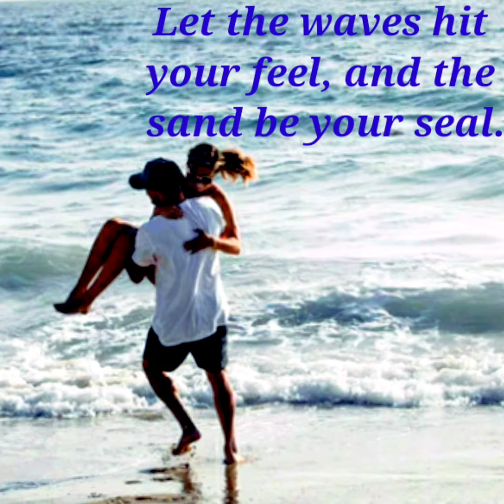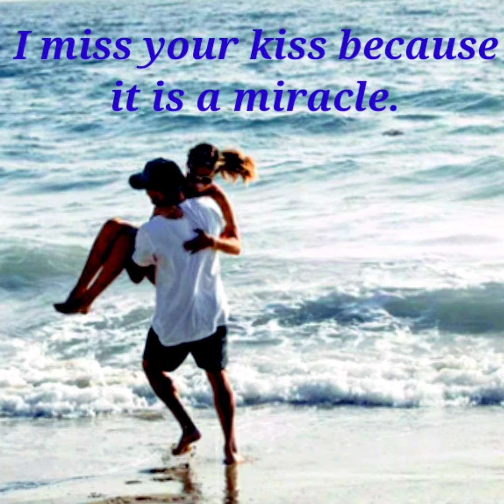PRECIOUS HONEY 🦋 [ I love you poem] 🦋🕊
PRECIOUS HONEY

THANKS GOOGLE 🙋‍♀️